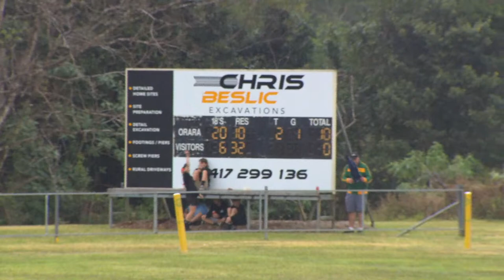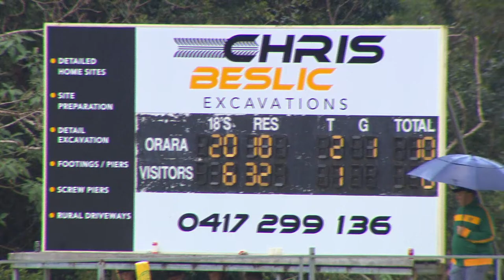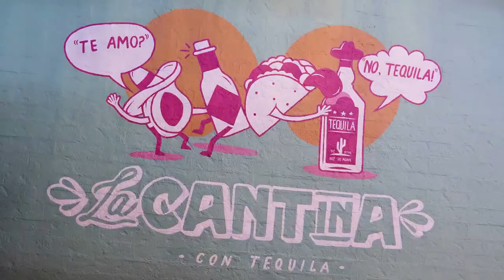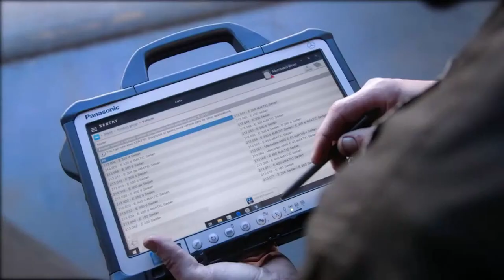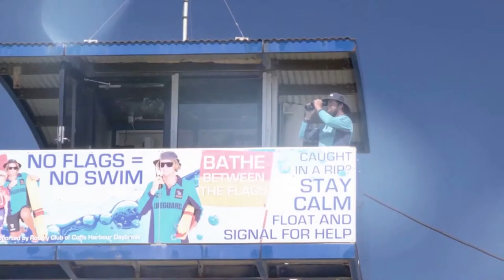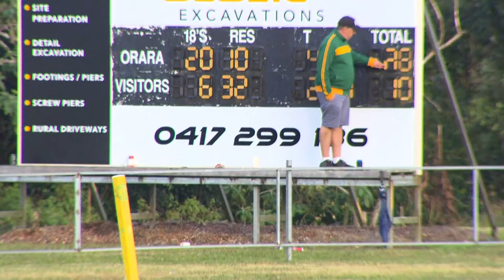Orara Axemen v Sawtell Panthers First Grade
Live Rugby League Action

 Live and free in HD